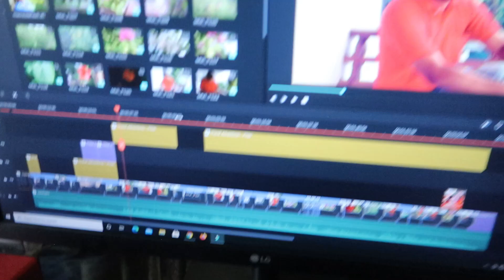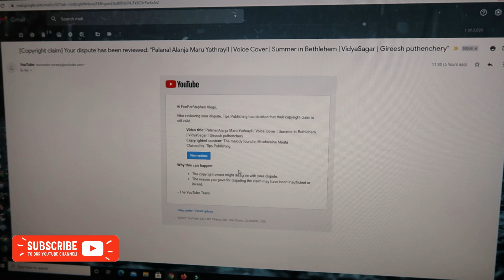അങ്ങിനെ യൂട്യൂബ് വക പണിയും കിട്ടി | Youtube Copyright Issue with my Cover Song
Sumesh Steephen